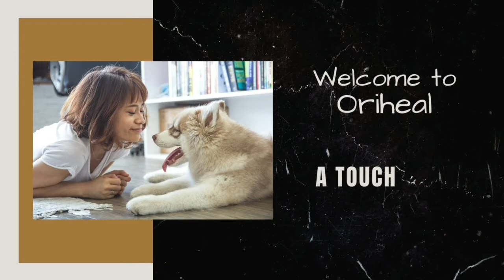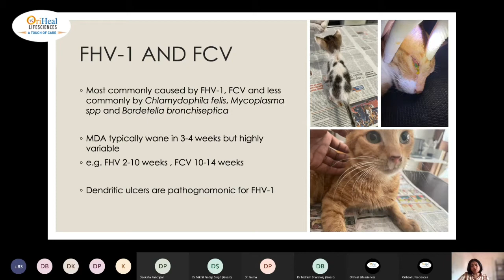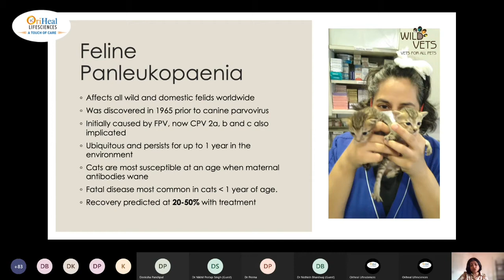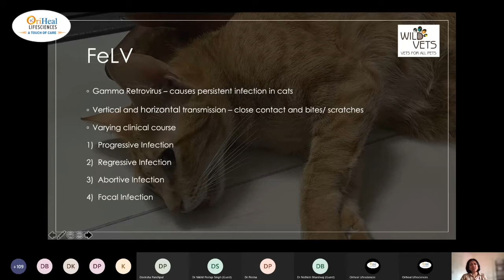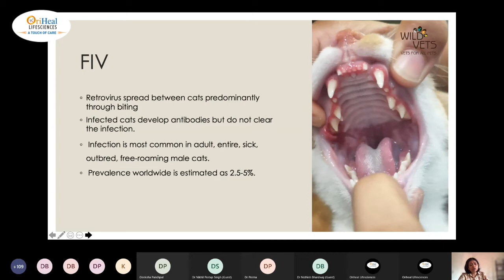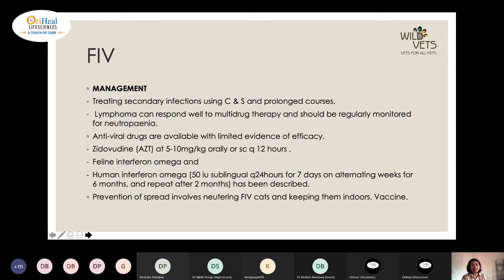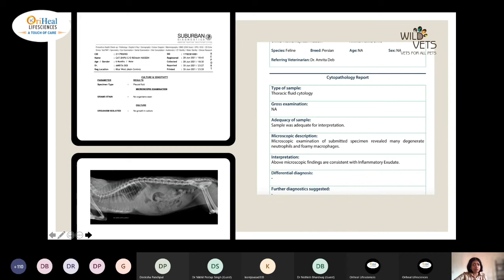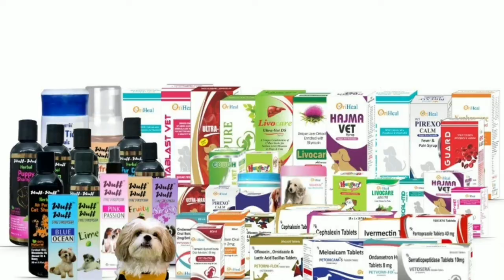Basics of Feline Medicine : The Cat in The Clinic : Webinar 3 Part 1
Oriheal Lifesciences Organised This Webinar on 10 th April 2022 in association with Indian Veterinary Association & Awadh Pet Practitioners Association. This is Part 1 of the webinar 3 on Basics of Feline Medicine by Dr Amrita Deb (BVSc, MSC & MRVCS) ie. The Cat in The Clinic. 1 More webinars is yet to be conducted on 17th April. Oriheal Lifesciences is organising these webinars free of cost for Veterinarians of India & Abroad as a part of it's "By The Vet, For The Vets" Mission where our M.D. Dr Vishal Sharma wants to contribute his Veterinary Fraternity by conducting various Education Programs for Veterinarians. He believes that we can save more animals if we are more updated & educated.
These Webinars are Absolutely free for Indian & International Veterinarians.
If you want updates on our upcoming webinars & attend them you can fill this google form.